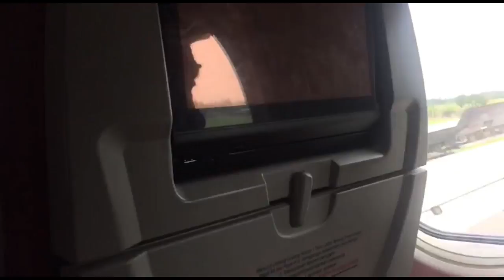Go To Medan - Keundangan Bikin Baper Part I